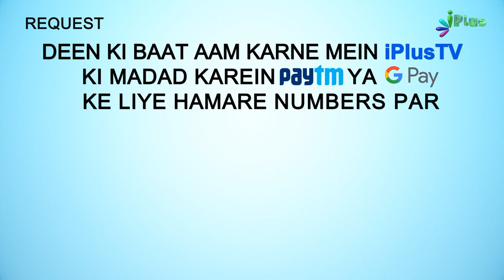Fahas Kaamon Se Bacho, Kyunki.... | 5 Minute Ka Madarsa 402 | Sk Arshad Hussain Mohammadi | iPlus TV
Fahas Kaamon Se Bacho, Kyunki. | 5 Minute Ka Madarsa 402 | Shaikh Arshad Hussain Mohammadi | iPlus TV

UPI : donateilm@icici